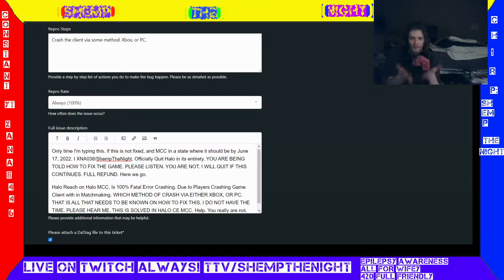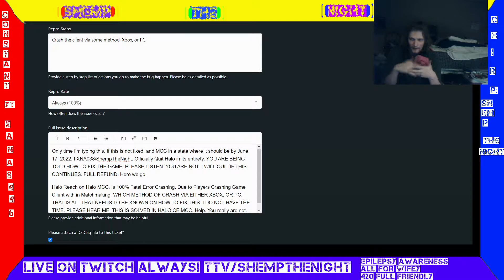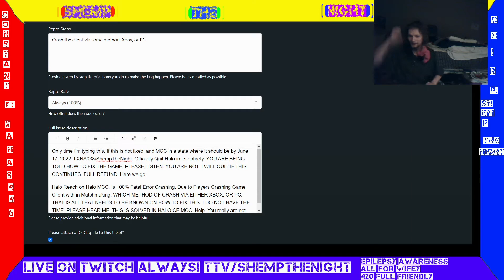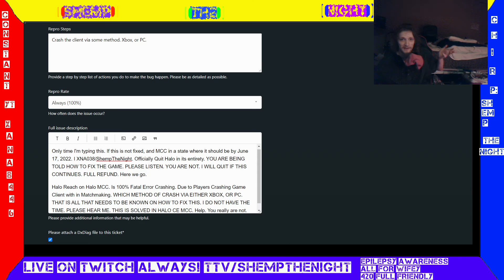@HaloSupport. I Quit Halo. June 17th 2022. If No Halo Support.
We ALL are trying to help you. But you do not listen. So I quit June 17th if you choose this path.